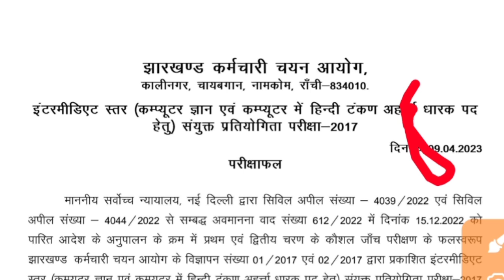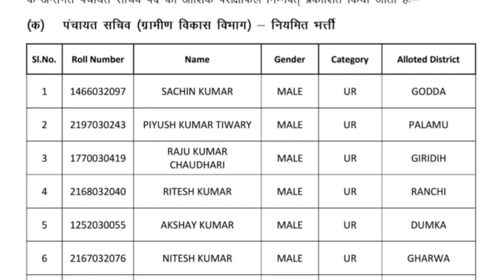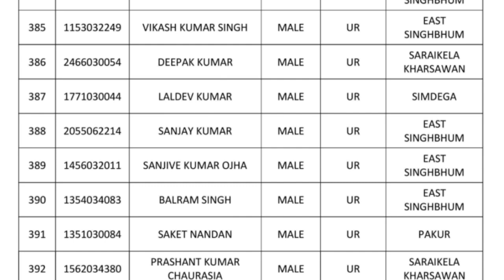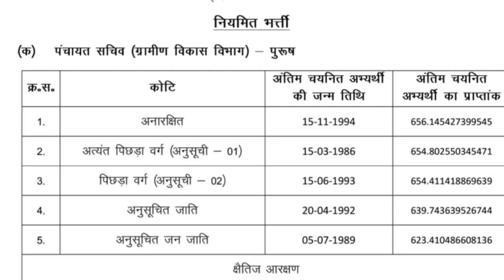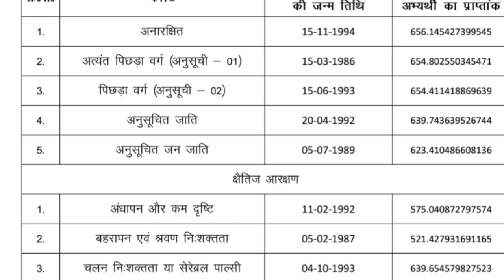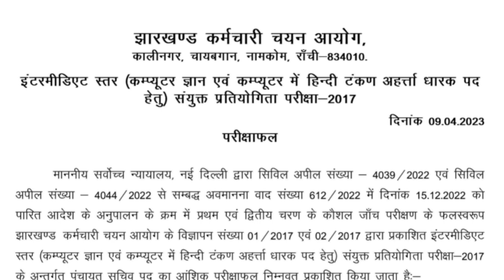jharkhand panchayat sachiv latest news, jharkhand panchayat sachiv result, and cut off marks 2017